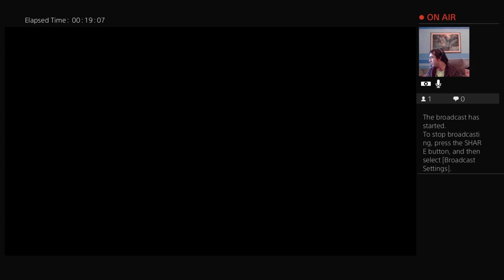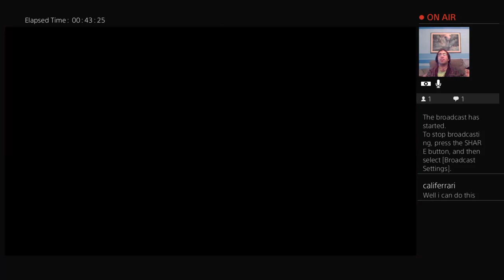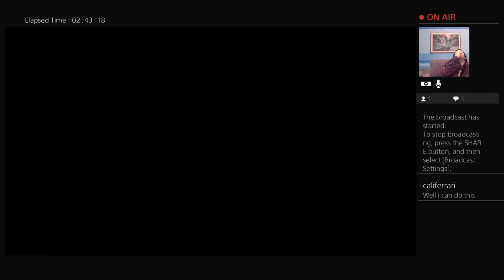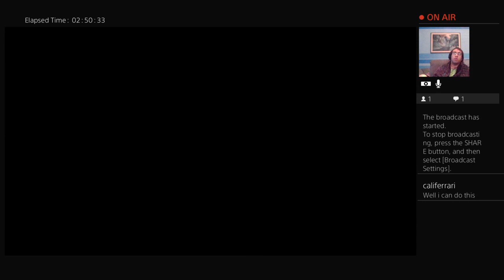Let's Play Monster Hunter World Part 5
I know this is a short part but I hope you like it all the same!